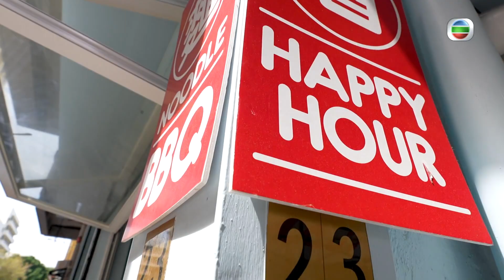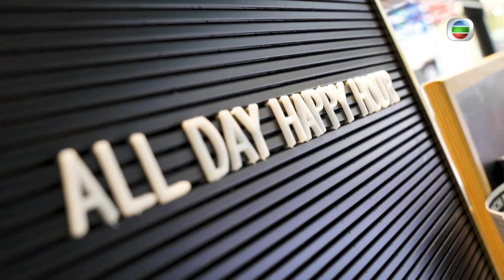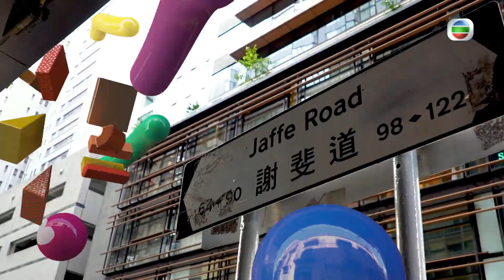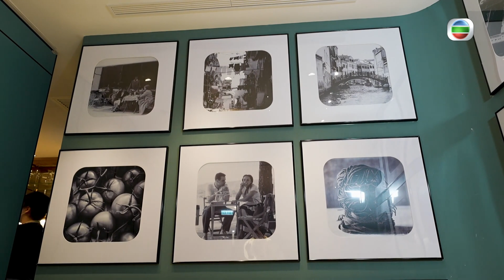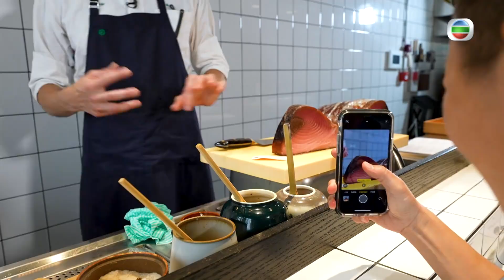香港旅遊 : 品嚐「公仔火鍋」 | Happy Hour #09 | 梁芷珮 | 粵語中字 | TVB 2021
《Happy Hour》(主持: 梁芷珮) 「潮什麼」系列主持梁芷珮(Christy)，過往帶大家周遊列國，傳授多個地方的食玩攻略。Christy這次決定留在香港，捐窿捐罅發掘本地的至抵外國美食、特色餐廳與秘密洒吧，實行「唔使飛」都可以享受異地佳餚。Christy還教大家以「至筍」價錢慳住歎高級餐廳；不能錯過的尚有親子好去處推介，大人、小朋友可以一起看表演，邊玩邊食，務求令一家大細玩得開心。無得飛同樣滿足，盡情享受Happy Hour……